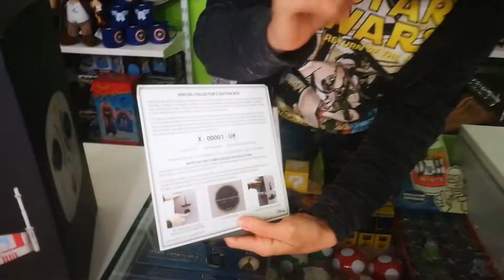Unboxing Dron de batalla T-65 X-Wing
En el próximo vídeo prometo volar el dron :D